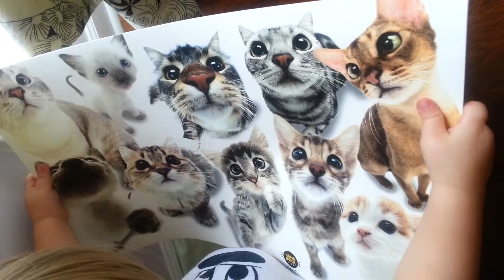Basil Bill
Kitty Kissing